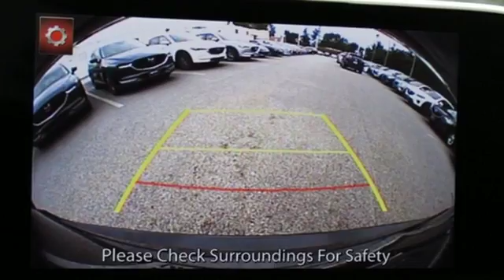New 2018 Mazda CX-5 Baltimore, MD 5M834321 - SOLD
Year: 2018
Make: Mazda
Model: CX-5
Trim: Sport
Engine: 2.5L 4-Cylinder
Transmission: 6-Speed Automatic
Color: Black
Interior: Black
Stock #: 5M834321
VIN: JM3KFABM7J1434321

Address:
6616 Baltimore National Pike